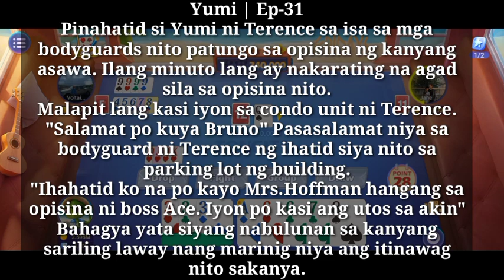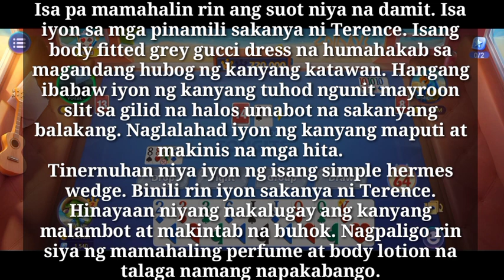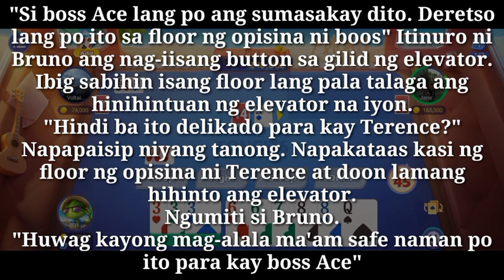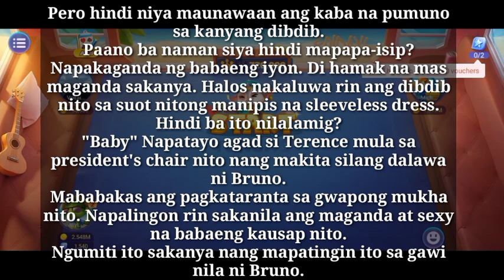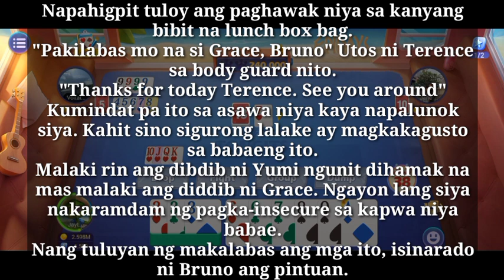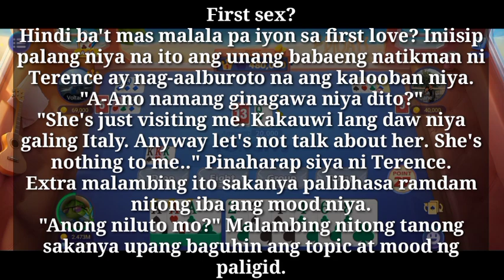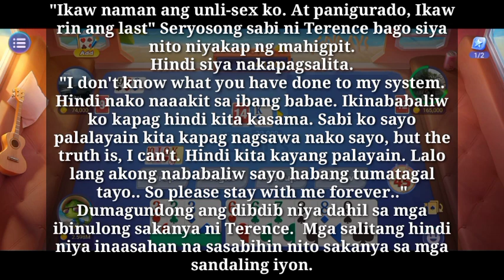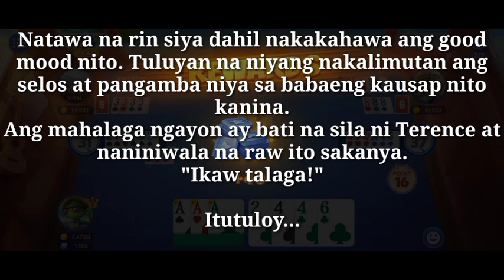Pagpapatawad sa kasalanang hindi naman Ginawa | Ep-31